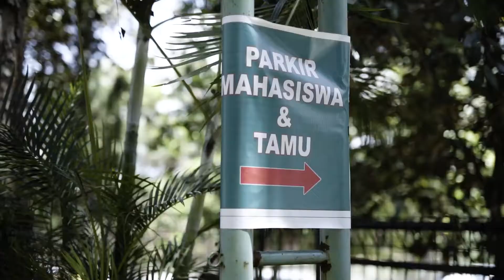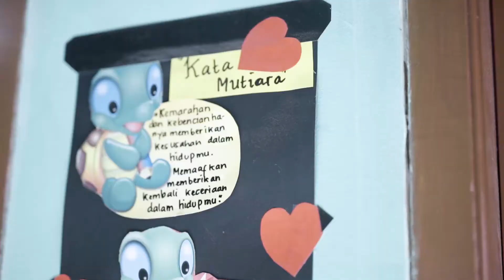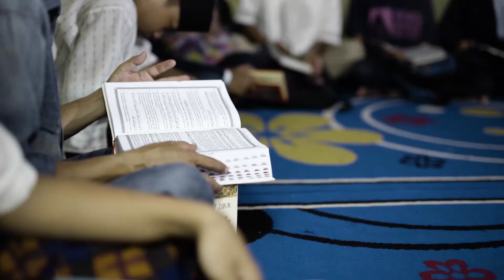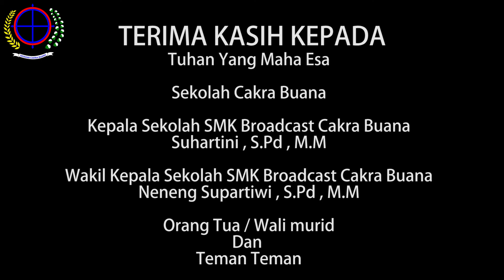Film Dokumenter-BANG JACK-JURU PARKIR PEMANDU CITA-CITA (2017)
Film dokumenter ini tentang Bang Jack juru parkir di Bandung yang merintis sekolah bagi anak2 tak mampu. Film ini karya siswa SMK Broadcast Pertelevisian Cakra Buana tahun 2017 Disutradarai Maoshi Alsami, Director Rizky Alatas atau Ateng.